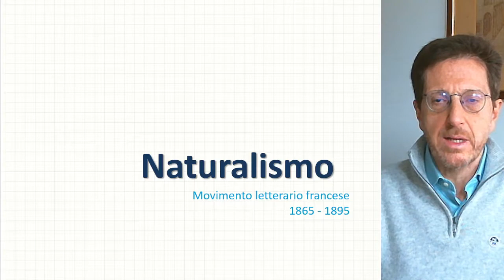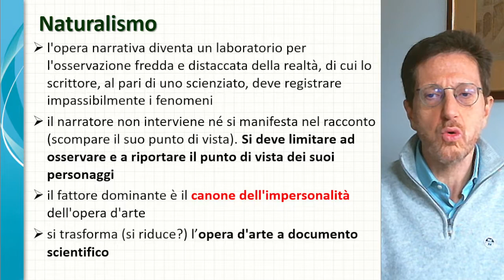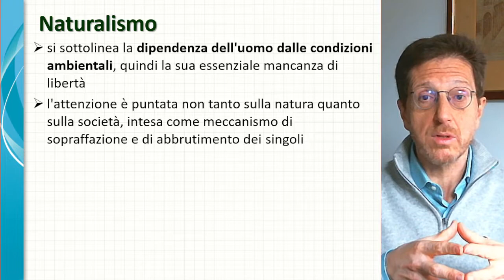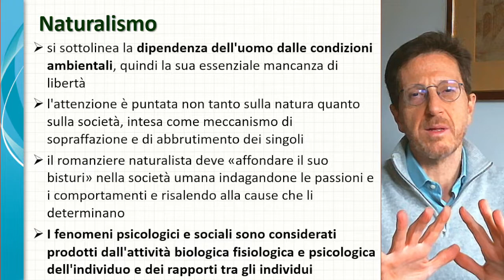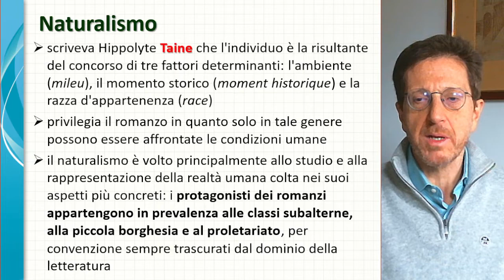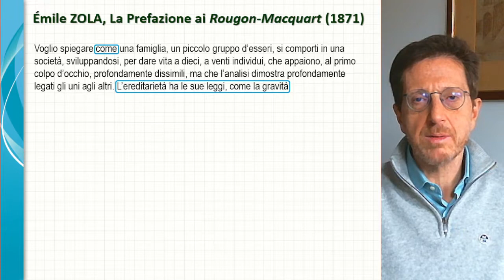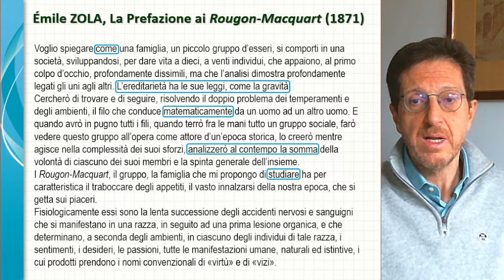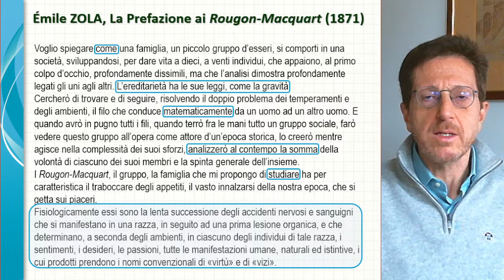Naturalismo: caratteri generali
00:00 - Introduzione
00:40 - Caratteri generali del Narratore
02:44 - Le caratteristiche del determinismo
09:59 - Le riflessioni di H. Tayne
11:43 - Analisi di un brano di Zola tratto dai "Rougon - Macquart" (1871)

Interessante visita al museo di Antropologia criminale di Torino (nel video parlo di Pareto, ma volevo dire Lombroso)

Il link alla recensione di "Minority report" di S. Spielberg (2002)